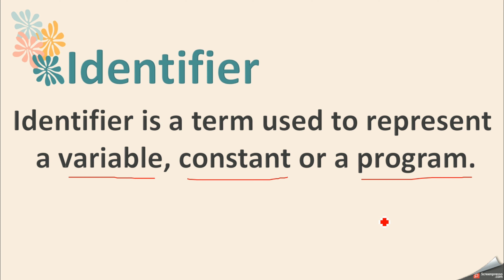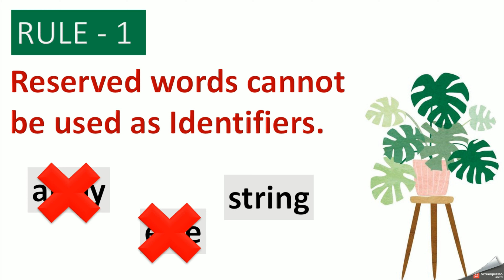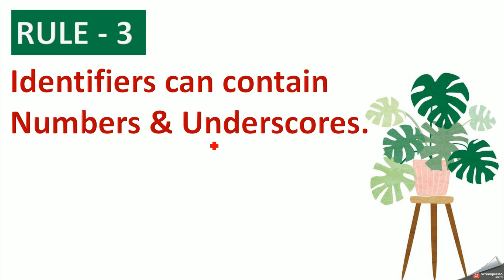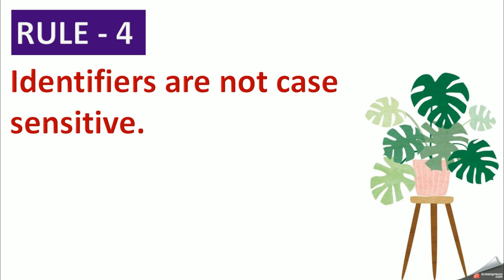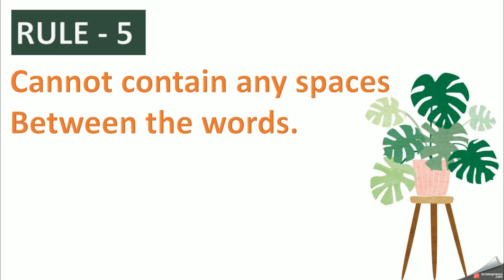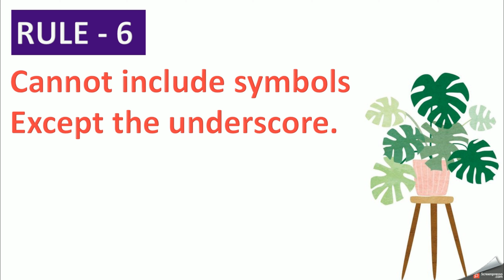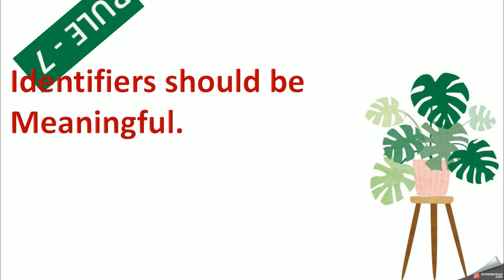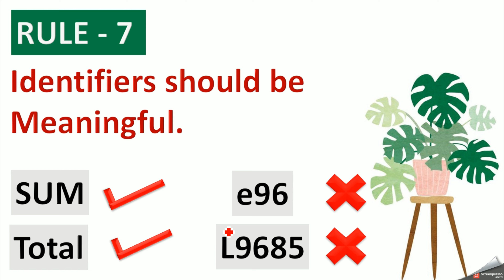𝐏𝐚𝐬𝐜𝐚𝐥 𝐩𝐫𝐨𝐠𝐫𝐚𝐦𝐦𝐢𝐧𝐠 | 𝐇𝐨𝐰 𝐭𝐨 𝐰𝐫𝐢𝐭𝐞 𝐚𝐧 𝐢𝐝𝐞𝐧𝐭𝐢𝐟𝐢𝐞𝐫 | 𝐅𝐨𝐫 𝐛𝐞𝐠𝐢𝐧𝐧𝐞𝐫𝐬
𝐘𝐨𝐮 𝐚𝐫𝐞 𝐦𝐨𝐬𝐭 𝐰𝐞𝐥𝐜𝐨𝐦𝐞 𝐭𝐨  𝐒𝐓𝐔𝐃𝐘 𝐖𝐈𝐓𝐇 𝐌𝐀𝐋𝐒𝐇𝐀.
** 𝐅𝐎𝐑 𝐎𝐍𝐋𝐈𝐍𝐄 𝐈𝐂𝐓 𝐂𝐋𝐀𝐒𝐒𝐄𝐒 𝐆𝐑𝐀𝐃𝐄 𝟔 𝐓𝐎 𝟏𝟏 | 𝐆𝐈𝐓**
        \- ***𝐅𝐎𝐑 𝐁𝐔𝐒𝐒𝐈𝐍𝐄𝐒𝐒 𝐏𝐑𝐎𝐌𝐎𝐓𝐈𝐎𝐍𝐒***  -/
                                 𝐖𝐡𝐚𝐭'𝐬𝐚𝐩𝐩
                           +𝟑𝟗 𝟑𝟗𝟑𝟓𝟏𝟏𝟏𝟕𝟑𝟔

𝐼𝑛 𝑡ℎ𝑖𝑠 𝑣𝑖𝑑𝑒𝑜, 𝑦𝑜𝑢’𝑙𝑙 𝑙𝑒𝑎𝑟𝑛 ℎ𝑜𝑤 𝖜𝖗𝖎𝖙𝖊 𝖆𝖓 𝖎𝖉𝖊𝖓𝖙𝖎𝖋𝖎𝖊𝖗 𝑖𝑛 𝑎  𝑠𝑡𝑒𝑝 𝑏𝑦 𝑠𝑡𝑒𝑝 𝑚𝑎𝑛𝑛𝑒𝑟...

𝑌𝑜𝑢 𝑐𝑎𝑛 𝑗𝑜𝑖𝑛 𝑜𝑢𝑟 𝐹𝑎𝑐𝑒𝑏𝑜𝑜𝑘 𝑔𝑟𝑜𝑢𝑝 𝑎𝑛𝑑 𝑐ℎ𝑒𝑐𝑘 𝑦𝑜𝑢𝑟 𝑎𝑛𝑠𝑤𝑒𝑟𝑠 𝑓𝑜𝑟 𝑡ℎ𝑒 𝑎𝑐𝑡𝑖𝑣𝑖𝑡𝑖𝑒𝑠 𝑡ℎ𝑎𝑡 𝐼 ℎ𝑎𝑣𝑒 𝑝𝑟𝑜𝑣𝑖𝑑𝑒𝑑.
ℎ𝑡𝑡𝑝𝑠://𝑤𝑤𝑤.𝑓𝑎𝑐𝑒𝑏𝑜𝑜𝑘.𝑐𝑜𝑚/𝑔𝑟𝑜𝑢𝑝𝑠/29641...

𝑌𝑜𝑢 𝑐𝑎𝑛 𝑔𝑒𝑡 𝑒𝑎𝑠𝑦 𝑡𝑖𝑝𝑠 𝑤ℎ𝑒𝑛 𝑢𝑠𝑖𝑛𝑔 𝑀𝑆 𝑊𝑜𝑟𝑑 𝑤𝑖𝑡ℎ 𝑡ℎ𝑒 𝑏𝑒𝑙𝑜𝑤 𝑣𝑖𝑑𝑒𝑜 𝑙𝑖𝑛𝑘𝑠.

✳️𝐼𝑛𝑡𝑟𝑜𝑑𝑢𝑐𝑡𝑖𝑜𝑛 𝑡𝑜 𝑎𝑙𝑔𝑜𝑟𝑖𝑡ℎ𝑚𝑠 (𝑃𝑎𝑟𝑡 1)
ℎ𝑡𝑡𝑝𝑠://𝑦𝑜𝑢𝑡𝑢.𝑏𝑒/--𝑣𝑛𝑙𝑤𝑄𝑙6𝑝𝑄

✳️𝐼𝑛𝑝𝑢𝑡 𝑝𝑟𝑜𝑐𝑒𝑠𝑠 𝑜𝑢𝑡𝑝𝑢𝑡 (𝑃𝑎𝑟𝑡 2)
ℎ𝑡𝑡𝑝𝑠://𝑦𝑜𝑢𝑡𝑢.𝑏𝑒/𝑘𝑝_𝑤𝑝𝑍-𝑖𝑦𝑐𝐼

✳️𝐹𝑙𝑜𝑤𝑐ℎ𝑎𝑟𝑡𝑠 (𝑃𝑎𝑟𝑡 3)
ℎ𝑡𝑡𝑝𝑠://𝑦𝑜𝑢𝑡𝑢.𝑏𝑒/𝑊𝑤1𝑁𝑣𝑝𝑈𝑘𝑄4𝑌

✳️𝐹𝑖𝑛𝑑𝑖𝑛𝑔 𝑡ℎ𝑒 𝑙𝑎𝑟𝑔𝑒𝑠𝑡 𝑛𝑢𝑚𝑏𝑒𝑟 (𝑃𝑎𝑟𝑡 4)
ℎ𝑡𝑡𝑝𝑠://𝑦𝑜𝑢𝑡𝑢.𝑏𝑒/𝑌4𝑚𝑃𝑐𝐸𝑇𝐿𝑚𝑁𝑀

✳️𝐶𝑜𝑛𝑡𝑟𝑜𝑙 𝑠𝑡𝑟𝑢𝑐𝑡𝑢𝑟𝑒𝑠 (𝑃𝑎𝑟𝑡 5)
ℎ𝑡𝑡𝑝𝑠://𝑦𝑜𝑢𝑡𝑢.𝑏𝑒/𝑄4𝑣𝑂𝑝𝑐𝐻33𝑅0

✳️𝐻𝑜𝑤 𝑡𝑜 𝑓𝑖𝑛𝑑 𝑜𝑑𝑑 𝑎𝑛𝑑 𝑒𝑣𝑒𝑛 𝑛𝑢𝑚𝑏𝑒𝑟𝑠 𝑤𝑖𝑡ℎ 𝑎 𝑓𝑙𝑜𝑤𝑐ℎ𝑎𝑟𝑡  (𝑃𝑎𝑟𝑡 6)
ℎ𝑡𝑡𝑝𝑠://𝑦𝑜𝑢𝑡𝑢.𝑏𝑒/𝑌4𝑂𝑒𝑑𝑥𝑉𝑙𝐾𝑌𝑠

✳️𝑟𝑒𝑝𝑒𝑡𝑖𝑡𝑖𝑜𝑛 𝑠𝑡𝑟𝑢𝑐𝑡𝑢𝑟𝑒 𝑓𝑙𝑜𝑤𝑐ℎ𝑎𝑟𝑡𝑠(𝑃𝑎𝑟𝑡 7)
ℎ𝑡𝑡𝑝𝑠://𝑦𝑜𝑢𝑡𝑢.𝑏𝑒/𝑀𝑏𝐷𝑔𝑤514𝑉𝑞4

✳️𝐻𝑜𝑤 𝑡𝑜 𝑤𝑟𝑖𝑡𝑒 𝑎 𝑃𝑠𝑒𝑢𝑑𝑜𝑐𝑜𝑑𝑒 - (𝑃𝑟𝑜𝑔𝑟𝑎𝑚𝑚𝑖𝑛𝑔 - 𝑃𝑎𝑟𝑡 8)
ℎ𝑡𝑡𝑝𝑠://𝑦𝑜𝑢𝑡𝑢.𝑏𝑒/𝑋𝐻𝐵𝐹5𝑐𝑤𝐹𝑓5𝑤

✳️𝐻𝑜𝑤 𝑡𝑜 𝑢𝑠𝑒 𝐼𝐹-𝐸𝐿𝑆𝐸-𝐸𝐿𝑆𝐸𝐼𝐹 𝐶𝑜𝑛𝑑𝑖𝑡𝑖𝑜𝑛𝑠
ℎ𝑡𝑡𝑝𝑠://𝑦𝑜𝑢𝑡𝑢.𝑏𝑒/𝑙𝑎𝐻𝑀𝐹𝑐𝑆𝑄𝑓8𝑄

✳️𝐻𝑜𝑤 𝑡𝑜 𝑢𝑠𝑒 𝐸𝑁𝐷-𝐼𝐹 𝐶𝑜𝑛𝑑𝑖𝑡𝑖𝑜𝑛𝑠 𝑖𝑛 𝑝𝑠𝑒𝑢𝑑𝑜𝑐𝑜𝑑𝑒𝑠
ℎ𝑡𝑡𝑝𝑠://𝑦𝑜𝑢𝑡𝑢.𝑏𝑒/𝑂ℎ𝐾𝑖𝐿𝑡46𝑖𝑟𝑤

𝑆𝑝𝑒𝑐𝑖𝑎𝑙 𝑇ℎ𝑎𝑛𝑘𝑠 𝑡𝑜 𝐾𝑀𝐸𝐹𝑌 𝑝𝑙𝑎𝑛𝑛𝑒𝑟𝑠 (𝐺𝑟𝑎𝑝ℎ𝑖𝑐 𝐸𝑑𝑖𝑡𝑜𝑟𝑠)
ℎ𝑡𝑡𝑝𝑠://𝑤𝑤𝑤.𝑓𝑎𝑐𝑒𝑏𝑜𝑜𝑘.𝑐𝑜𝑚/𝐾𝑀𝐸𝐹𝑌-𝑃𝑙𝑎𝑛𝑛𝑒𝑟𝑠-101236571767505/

(っ◔◡◔)っ ♥ Study with Malsha
𝗟𝗼𝗴𝗶𝗰 𝗴𝗮𝘁𝗲𝘀
𝗠𝘀 𝘁𝗲𝗮𝗺𝘀
𝗣𝗿𝗼𝗴𝗿𝗮𝗺𝗺𝗶𝗻𝗴
𝗠𝗶𝗰𝗿𝗼𝘀𝗼𝗳𝘁 𝗣𝗼𝘄𝗲𝗿𝗣𝗼𝗶𝗻𝘁
𝗠𝗶𝗰𝗿𝗼𝘀𝗼𝗳𝘁 𝘁𝗲𝗮𝗺𝘀
𝗡𝘂𝗺𝗯𝗲𝗿 𝘀𝘆𝘀𝘁𝗲𝗺𝘀
𝗠𝗶𝗰𝗿𝗼𝘀𝗼𝗳𝘁 𝗽𝗮𝗶𝗻𝘁
𝗦𝗶𝗻𝗵𝗮𝗹𝗮
𝗢𝗿𝗱𝗶𝗻𝗮𝗿𝘆
𝗟𝗲𝘃𝗲𝗹
𝗜𝗰𝘁
𝗣𝗿𝗼𝗴𝗿𝗮𝗺𝗺𝗶𝗻𝗴
𝗗𝗮𝘁𝗮𝗯𝗮𝘀𝗲
𝗡𝗲𝘁𝘄𝗼𝗿𝗸𝗶𝗻𝗴 𝗽𝗮𝗽𝗲𝗿𝘀
𝗜𝗰𝘁 𝗦𝗶𝗻𝗵𝗮𝗹𝗮
𝗢𝗹 𝗶𝗰𝘁 𝗦𝗶𝗻𝗵𝗮𝗹𝗮 𝗻𝗼𝘁𝗲
𝗜𝗰𝘁 𝗦𝗶𝗻𝗵𝗮𝗹𝗮 𝗻𝗼𝘁𝗲𝘀
𝗜𝗰𝘁 𝗦𝗶𝗻𝗵𝗮𝗹𝗮 𝗣𝗗𝗙
𝗚𝗿𝗮𝗱𝗲 𝟭𝟭 𝗶𝗰𝘁 𝗦𝗶𝗻𝗵𝗮𝗹𝗮 𝗻𝗼𝘁𝗲𝘀
𝗜𝗰𝘁 𝗽𝗮𝘀𝘁 𝗽𝗮𝗽𝗲𝗿𝘀 𝗦𝗶𝗻𝗵𝗮𝗹𝗮 𝗺𝗲𝗱𝗶𝘂𝗺
𝗜𝗰𝘁 𝗻𝗼𝘁𝗲𝘀 𝗶𝗻 𝗦𝗶𝗻𝗵𝗮𝗹𝗮
𝗜𝗰𝘁 𝗦𝗶𝗻𝗵𝗮𝗹𝗮 𝗽𝗱𝗳
𝗜𝗰𝘁 𝗶𝗻 𝗦𝗶𝗻𝗵𝗮𝗹𝗮
𝗼/𝗹 𝗶𝗰𝘁 𝗦𝗶𝗻𝗵𝗮𝗹𝗮 𝗹𝗲𝘀𝘀𝗼𝗻𝘀
𝗶𝗰𝘁 𝗹𝗲𝘀𝘀𝗼𝗻𝘀 𝗶𝗻 𝗦𝗶𝗻𝗵𝗮𝗹𝗮 𝗽𝗱𝗳
𝗶𝗰𝘁 𝗴𝗿𝗮𝗱𝗲 𝟭𝟬 𝘀𝗶𝗻𝗵𝗮𝗹𝗮 𝗺𝗲𝗱𝗶𝘂𝗺
𝗶𝗰𝘁 𝗹𝗲𝘀𝘀𝗼𝗻𝘀 𝗶𝗻 𝗦𝗶𝗻𝗵𝗮𝗹𝗮
𝗶𝗰𝘁 𝗴𝗿𝗮𝗱𝗲 𝟭𝟭 𝘀𝗶𝗻𝗵𝗮𝗹𝗮 𝗺𝗲𝗱𝗶𝘂𝗺
𝗼𝗹 𝗶𝗰𝘁 𝘀𝘆𝗹𝗹𝗮𝗯𝘂𝘀 𝗦𝗶𝗻𝗵𝗮𝗹𝗮 𝗽𝗱𝗳
𝗶𝗰𝘁 𝗴𝗿𝗮𝗱𝗲 𝟭𝟬 𝘀𝗶𝗻𝗵𝗮𝗹𝗮 𝗺𝗲𝗱𝗶𝘂𝗺 𝗽𝗮𝗽𝗲𝗿𝘀
𝗶𝗰𝘁 𝘀𝘆𝗹𝗹𝗮𝗯𝘂𝘀 𝗮 𝗹𝗲𝘃𝗲𝗹 𝗦𝗶𝗻𝗵𝗮𝗹𝗮
𝗶𝗰𝘁 𝘀𝘆𝗹𝗹𝗮𝗯𝘂𝘀 𝗶𝗻 𝗦𝗶𝗻𝗵𝗮𝗹𝗮
𝗶𝗰𝘁 𝗦𝗶𝗻𝗵𝗮𝗹𝗮 𝗽𝗮𝘀𝘁 𝗽𝗮𝗽𝗲𝗿𝘀
𝗶𝗰𝘁 𝘀𝘆𝗹𝗹𝗮𝗯𝘂𝘀 𝗴𝗿𝗮𝗱𝗲 𝟭𝟬 𝘀𝗶𝗻𝗵𝗮𝗹𝗮
𝗶𝗰𝘁 𝗮/𝗹 𝗦𝗶𝗻𝗵𝗮𝗹𝗮 𝗻𝗼𝘁𝗲𝘀
𝗶𝗰𝘁 𝗦𝗶𝗻𝗵𝗮𝗹𝗮 𝘀𝘆𝗹𝗹𝗮𝗯𝘂𝘀
𝗶𝗰𝘁 𝗦𝗶𝗻𝗵𝗮𝗹𝗮 𝗽𝗱𝗳
𝗶𝗰𝘁 𝗶𝗻 𝗦𝗶𝗻𝗵𝗮𝗹𝗮
𝗶𝗰𝘁 𝗦𝗶𝗻𝗵𝗮𝗹𝗮 𝗹𝗲𝘀𝘀𝗼𝗻𝘀
𝗶𝗰𝘁 𝗦𝗶𝗻𝗵𝗮𝗹𝗮 𝘀𝘆𝗹𝗹𝗮𝗯𝘂𝘀
𝗶𝗰𝘁 𝗦𝗶𝗻𝗵𝗮𝗹𝗮 𝘀𝘆𝗹𝗹𝗮𝗯𝘂𝘀
𝗴𝗿𝗮𝗱𝗲 𝟭𝟬 𝗶𝗰𝘁 𝘁𝗲𝘅𝘁𝗯𝗼𝗼𝗸 𝘀𝗶𝗻𝗵𝗮𝗹𝗮
𝗶𝗰𝘁 𝗺𝗮𝗿𝗸𝗶𝗻𝗴 𝘀𝗰𝗵𝗲𝗺𝗲 𝘀𝗶𝗻𝗵𝗮𝗹𝗮
𝗶𝗰𝘁 𝗽𝗮𝗽𝗲𝗿𝘀 𝘀𝗶𝗻𝗵𝗮𝗹𝗮 𝗺𝗲𝗱𝗶𝘂𝗺
𝗶𝗰𝘁 𝘀𝗶𝗻𝗵𝗮𝗹𝗮 𝘁𝗲𝗮𝗰𝗵𝗲𝗿𝘀 𝗴𝘂𝗶𝗱𝗲
𝗶𝗰𝘁 𝗷𝗼𝗯𝘀 𝘀𝗶𝗻𝗵𝗮𝗹𝗮
𝗶𝗰𝘁 𝗴𝗿𝗮𝗱𝗲 𝟭𝟬 𝘀𝗶𝗻𝗵𝗮𝗹𝗮 𝗺𝗲𝗱𝗶𝘂𝗺 𝗻𝗲𝘄 𝘀𝘆𝗹𝗹𝗮𝗯𝘂𝘀
𝗶𝗰𝘁 𝘀𝗶𝗻𝗵𝗮𝗹𝗮 𝘃𝗶𝗱𝗲𝗼
𝗴𝗿𝗮𝗱𝗲 𝟭𝟭 𝗶𝗰𝘁 𝘀𝗶𝗻𝗵𝗮𝗹𝗮 𝗯𝗼𝗼𝗸
𝗶𝗰𝘁 𝘀𝘆𝗹𝗹𝗮𝗯𝘂𝘀 𝘀𝗶𝗻𝗵𝗮𝗹𝗮 𝗺𝗲𝗱𝗶𝘂𝗺
𝗶𝗰𝘁 𝘀𝗶𝗻𝗵𝗮𝗹𝗮 𝘁𝗲𝘅𝘁 𝗯𝗼𝗼𝗸
𝗴𝗿𝗮𝗱𝗲 𝟭𝟭 𝗶𝗰𝘁 𝘁𝗲𝘅𝘁𝗯𝗼𝗼𝗸 𝘀𝗶𝗻𝗵𝗮𝗹𝗮 𝗺𝗲𝗱𝗶𝘂𝗺
𝗶𝗰𝘁 𝘀𝗶𝗻𝗵𝗮𝗹𝗮 𝗽𝗮𝗽𝗲𝗿𝘀
𝗶𝗰𝘁 𝗶𝗻 𝗲𝗱𝘂𝗰𝗮𝘁𝗶𝗼𝗻 𝘀𝗶𝗻𝗵𝗮𝗹𝗮
𝗶𝗰𝘁 𝘀𝗶𝗻𝗵𝗮𝗹𝗮 𝗴𝗿𝗮𝗱𝗲 𝟭𝟬
𝗹𝗲𝗮𝗿𝗻 𝗶𝗰𝘁 𝗶𝗻 𝘀𝗶𝗻𝗵𝗮𝗹𝗮
𝗶𝗰𝘁 𝘀𝗶𝗻𝗵𝗮𝗹𝗮 𝗯𝗼𝗼𝗸𝘀 𝗽𝗱𝗳
𝗼𝗹 𝗶𝗰𝘁 𝘀𝗶𝗻𝗵𝗮𝗹𝗮 𝗺𝗲𝗱𝗶𝘂𝗺 𝗽𝗮𝘀𝘁 𝗽𝗮𝗽𝗲𝗿𝘀
𝘄𝗵𝗮𝘁 𝗶𝘀 𝗶𝗰𝘁 𝗶𝗻 𝘀𝗶𝗻𝗵𝗮𝗹𝗮
𝗼𝗹 𝗶𝗰𝘁 𝘀𝗶𝗻𝗵𝗮𝗹𝗮 𝗻𝗼𝘁𝗲𝘀 𝗽𝗱𝗳
𝗶𝗰𝘁 𝗹𝗲𝗮𝗿𝗻𝗶𝗻𝗴 𝘀𝗶𝗻𝗵𝗮𝗹𝗮
𝗼𝗹 𝗶𝗰𝘁 𝘀𝗶𝗻𝗵𝗮𝗹𝗮
𝗶𝗰𝘁 𝘀𝗶𝗻𝗵𝗮𝗹𝗮 𝗽𝗽𝘁
𝗶𝗰𝘁 𝗳𝗹𝗼𝘄𝗰𝗵𝗮𝗿𝘁 𝘀𝗶𝗻𝗵𝗮𝗹𝗮
𝘀𝗶𝗻𝗵𝗮𝗹𝗮 𝗶𝗰𝘁 𝗺𝗼𝗱𝗲𝗹 𝗽𝗮𝗽𝗲𝗿𝘀
𝗶𝗰𝘁 𝘀𝗶𝗻𝗵𝗮𝗹𝗮 𝗺𝗲𝗱𝗶𝘂𝗺 𝗽𝗮𝗽𝗲𝗿𝘀
𝗶𝗰𝘁 𝘀𝘆𝗹𝗹𝗮𝗯𝘂𝘀 𝘀𝗶𝗻𝗵𝗮𝗹𝗮 𝗽𝗱𝗳
𝗶𝗰𝘁 𝗴𝗲𝗻𝗲𝗿𝗮𝗹 𝗸𝗻𝗼𝘄𝗹𝗲𝗱𝗴𝗲 𝘀𝗶𝗻𝗵𝗮𝗹𝗮
𝗶𝗰𝘁 𝗶𝗻 𝘀𝗶𝗻𝗵𝗮𝗹𝗮 𝗽𝗱𝗳
𝗶𝗰𝘁 𝗹𝗼𝗴𝗶𝗰 𝗴𝗮𝘁𝗲𝘀 𝘀𝗶𝗻𝗵𝗮𝗹𝗮
𝗶𝗰𝘁 𝘀𝗶𝗻𝗵𝗮𝗹𝗮 𝗺𝗲𝗱𝗶𝘂𝗺 𝗯𝗼𝗼𝗸𝘀
𝗶𝗰𝘁 𝗴𝗿𝗮𝗱𝗲 𝟭𝟭 𝘀𝗶𝗻𝗵𝗮𝗹𝗮 𝗺𝗲𝗱𝗶𝘂𝗺 𝗽𝗮𝗽𝗲𝗿𝘀
𝗶𝗰𝘁 𝗴𝗿𝗮𝗱𝗲 𝟭𝟭 𝘀𝗶𝗻𝗵𝗮𝗹𝗮 𝘁𝗲𝘅𝘁 𝗯𝗼𝗼𝗸
𝗴𝗿𝗮𝗱𝗲 𝟳 𝗶𝗰𝘁 𝘄𝗼𝗿𝗸𝗯𝗼𝗼𝗸 𝘀𝗶𝗻𝗵𝗮𝗹𝗮 𝗺𝗲𝗱𝗶𝘂𝗺
𝗶𝗰𝘁 𝗮𝗹 𝘀𝗶𝗻𝗵𝗮𝗹𝗮
𝗮𝗹 𝗶𝗰𝘁 𝘀𝗶𝗻𝗵𝗮𝗹𝗮 𝗯𝗼𝗼𝗸𝘀
𝗶𝗰𝘁 𝗯𝗼𝗼𝗸𝘀 𝗶𝗻 𝘀𝗶𝗻𝗵𝗮𝗹𝗮
𝗶𝗰𝘁 𝘀𝗶𝗻𝗵𝗮𝗹𝗮 𝗺𝗲𝗮𝗻𝗶𝗻𝗴
𝗶𝗰𝘁 𝗳𝗹𝗼𝘄 𝗰𝗵𝗮𝗿𝘁 𝘀𝗶𝗻𝗵𝗮𝗹𝗮
𝗶𝗰𝘁 𝗹𝗼𝗴𝗶𝗰 𝗴𝗮𝘁𝗲𝘀 𝘀𝗶𝗻𝗵𝗮𝗹𝗮 𝗽𝗱𝗳
𝗶𝗰𝘁 𝗻𝗲𝘄 𝘀𝘆𝗹𝗹𝗮𝗯𝘂𝘀 𝘀𝗶𝗻𝗵𝗮𝗹𝗮
𝗼/𝗹 𝗶𝗰𝘁 𝘀𝗶𝗻𝗵𝗮𝗹𝗮 𝘀𝘆𝗹𝗹𝗮𝗯𝘂𝘀
𝗶𝗰𝘁 𝗻𝗲𝘄𝘀 𝘀𝗶𝗻𝗵𝗮𝗹𝗮
𝗶𝗰𝘁 𝘀𝗶𝗻𝗵𝗮𝗹𝗮 𝗺𝗲𝗱𝗶𝘂𝗺
𝗮𝗹 𝗶𝗰𝘁 𝗱𝗮𝘁𝗮𝗯𝗮𝘀𝗲 𝘀𝗶𝗻𝗵𝗮𝗹𝗮 𝗻𝗼𝘁𝗲𝘀
𝗼𝗹 𝗶𝗰𝘁 𝘀𝗶𝗻𝗵𝗮𝗹𝗮 𝗹𝗲𝘀𝘀𝗼𝗻𝘀
𝗶𝗰𝘁 𝗻𝘂𝗺𝗯𝗲𝗿 𝘀𝘆𝘀𝘁𝗲𝗺 𝘀𝗶𝗻𝗵𝗮𝗹𝗮
𝗴𝗿𝗮𝗱𝗲 𝟭𝟬 𝗶𝗰𝘁 𝘀𝗶𝗻𝗵𝗮𝗹𝗮 𝘁𝗲𝘅𝘁 𝗯𝗼𝗼𝗸
𝘀𝗶𝗻𝗵𝗮𝗹𝗮 𝗶𝗰𝘁 𝗴𝗹𝗼𝘀𝘀𝗮𝗿𝘆
𝗶𝗰𝘁 𝘀𝗶𝗻𝗵𝗮𝗹𝗮 𝘀𝗵𝗼𝗿𝘁 𝗻𝗼𝘁𝗲𝘀
𝗶𝗰𝘁 𝘀𝗶𝗻𝗵𝗮𝗹𝗮 𝗯𝗹𝗼𝗴𝘀
𝗼𝗹 𝗶𝗰𝘁 𝘀𝗶𝗻𝗵𝗮𝗹𝗮 𝘀𝘆𝗹𝗹𝗮𝗯𝘂𝘀
𝗶𝗰𝘁 𝗴𝗿𝗮𝗱𝗲 𝟳 𝘀𝗶𝗻𝗵𝗮𝗹𝗮
𝗼 𝗹 𝗶𝗰𝘁 𝗹𝗲𝘀𝘀𝗼𝗻𝘀 𝘀𝗶𝗻𝗵𝗮𝗹𝗮 𝗺𝗲𝗱𝗶𝘂𝗺
𝗴𝗿𝗮𝗱𝗲 𝟲 𝗶𝗰𝘁 𝘀𝗶𝗻𝗵𝗮𝗹𝗮 𝗯𝗼𝗼𝗸
𝗶𝗰𝘁 𝗴𝗿𝗮𝗱𝗲 𝟴 𝘀𝗶𝗻𝗵𝗮𝗹𝗮
𝗮𝗹 𝗶𝗰𝘁 𝘀𝗶𝗻𝗵𝗮𝗹𝗮 𝗺𝗼𝗱𝗲𝗹 𝗽𝗮𝗽𝗲𝗿𝘀
𝗶𝗺𝗽𝗼𝗿𝘁𝗮𝗻𝗰𝗲 𝗼𝗳 𝗶𝗰𝘁 𝘀𝗶𝗻𝗵𝗮𝗹𝗮
𝗶𝗰𝘁 𝘀𝗶𝗻𝗵𝗮𝗹𝗮 𝗯𝗼𝗼𝗸
𝗼/𝗹